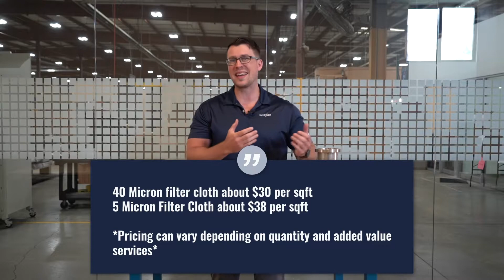How Much Does Filter Cloth Cost? [Micron Rating, Pricing, How to Buy]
Woven wire mesh filters are versatile filter media that can be customized to accommodate the needs of most filter systems. But as there are several specifications that go into the design of a mesh filter, you may be curious as to how much a mesh filter costs. That’s why in this video, we will be discussing the many factors that dictate the overall cost of a mesh filter and giving you a better idea if this particular filter media is a good fit for your operation.